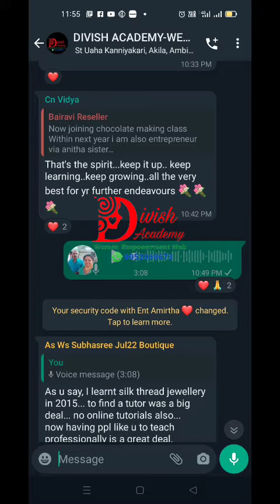Work From home Entrepreneurs Work schedule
Aari,jute,Tailoring,Art&Craft,Haircare,Skincare,Cosmetics,Healthcare ,Food products available ...

Both products and classes available..